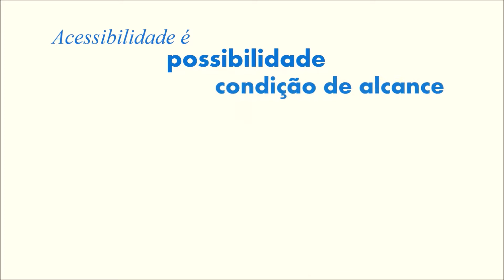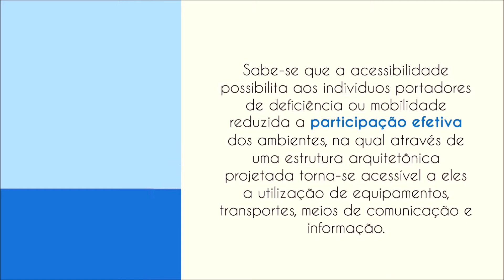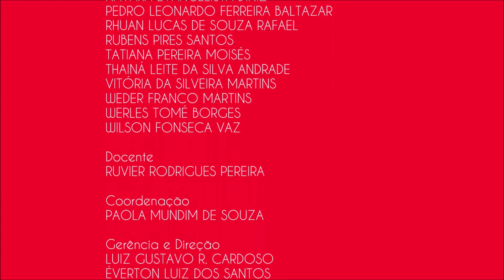Una Catalão - Prática Una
Material produzido para III Mostra de Pesquisa e Extensão Ânima sobre projeto da UNA Catalão.